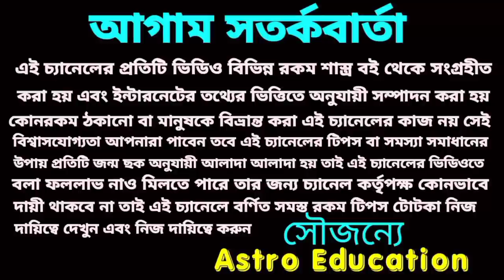শুভ নববর্ষ ১৪২৯ বঙ্গাব্দ এই কয়েকটি রাশি করবে একচেটিয়া রাজত্ব।